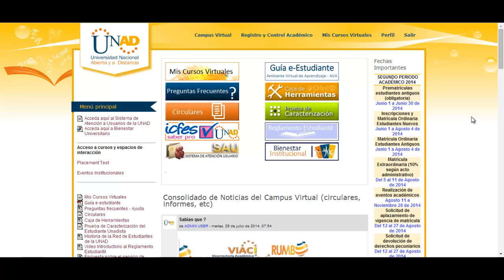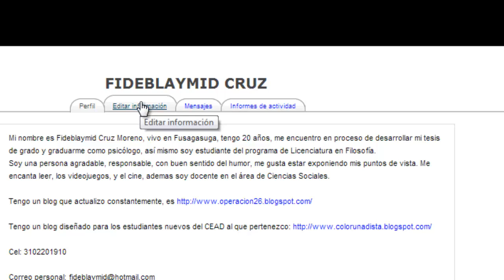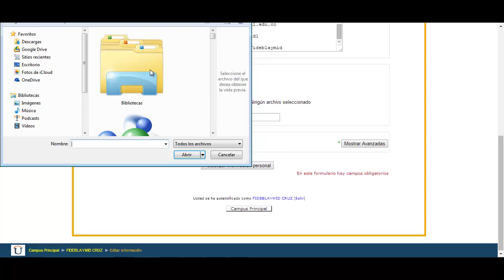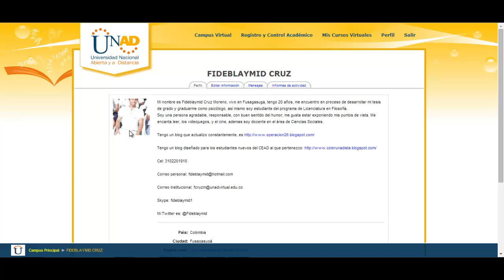¿Como actualizar el perfil del campus virtual?